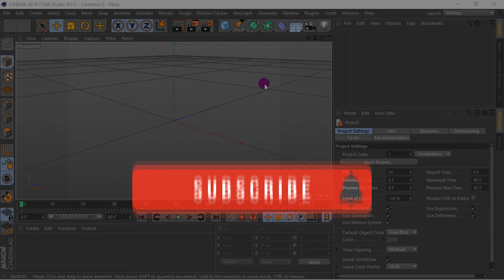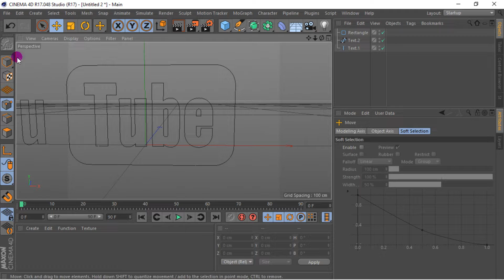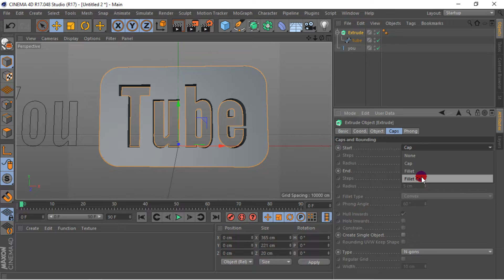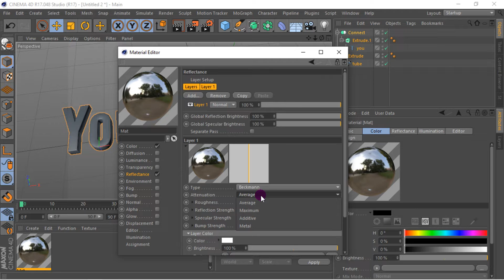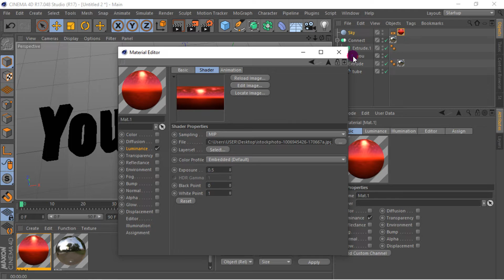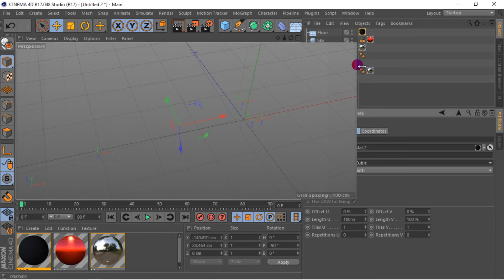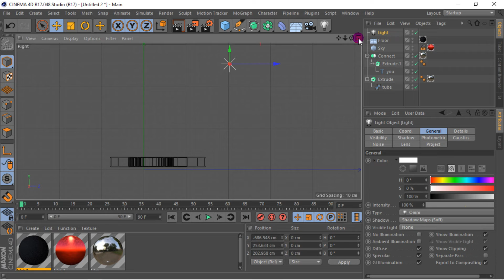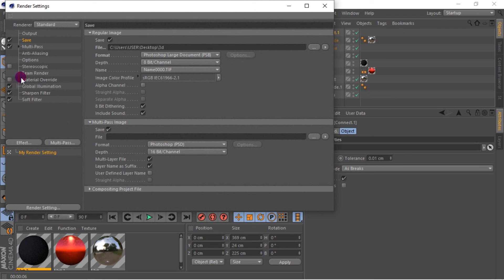Cinema 4D Tutorial - Elegant Red Logo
RED SKY